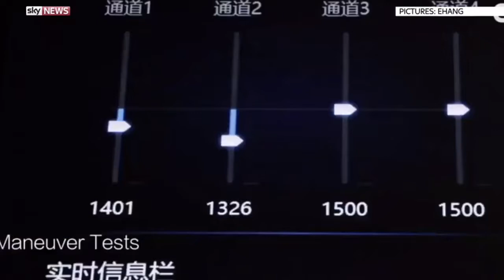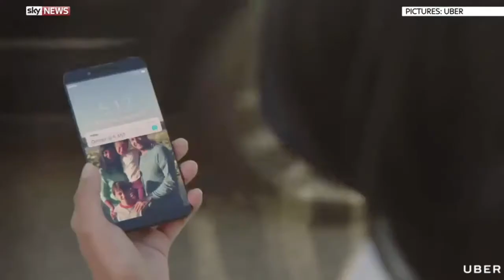Autonomous Flight on Sky News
Pioneered and founded by British entrepreneur Martin Warner, Autonomous Flight designs and manufactures an electric VTOL aircraft, with the goal of solving transportation challenges using drone hardware and autonomous software-based technologies.

Warner envisions a wide range of drone-based, battery-powered air vehicles for both commercial and private use, which he calls the "new gold rush in transportation and aviation".